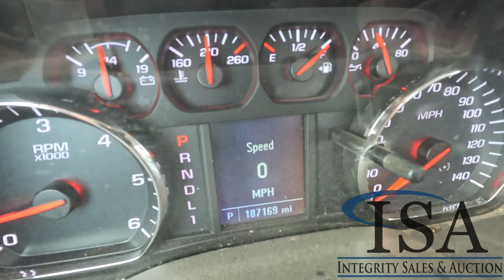3489 - 2017 Chevrolet 2500HD Pickup Truck Will Be Sold At Auction!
2017 Chevrolet 2500HD Pickup Truck Will Be Sold At Auction! for all the auction details!